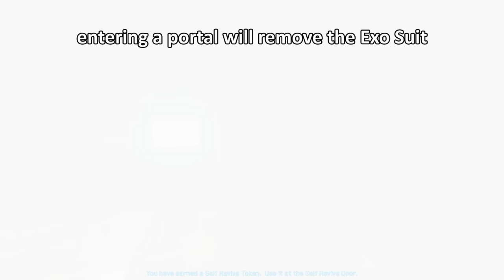imagine you found this in 2016..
i wish i knew this in 2016..